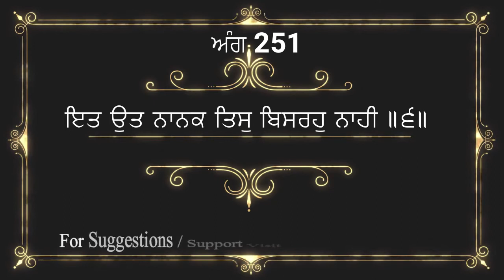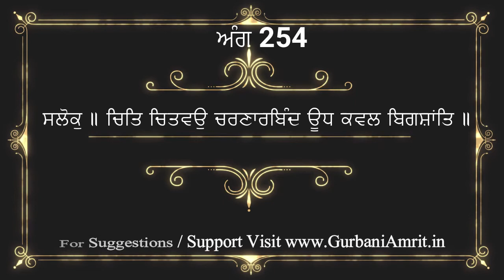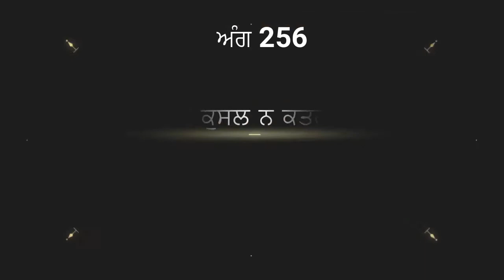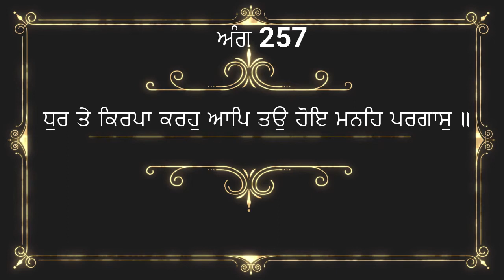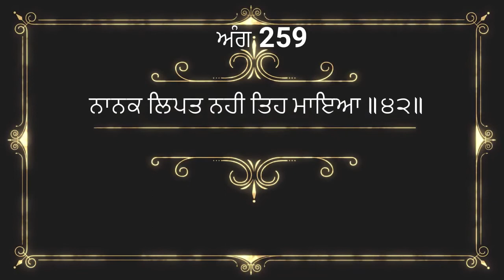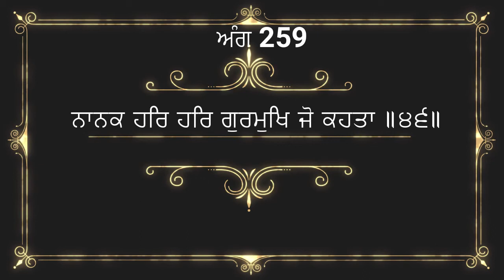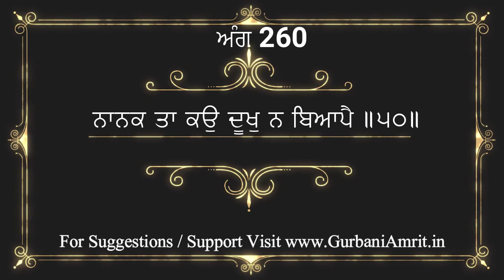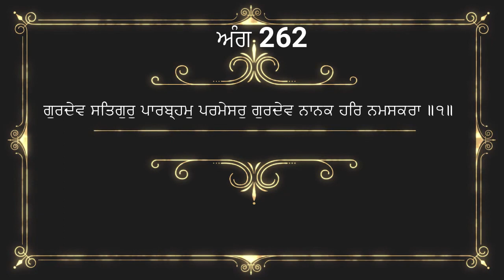Bavan Akhri Viakhya | Bawan Akhri di viakhya | Bavan Akhri Viakhia | Bhawan akhri da arth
ਇਸ ਵੀਡੀਓ ਵਿਚ ਬਾਵਨ ਅਖਰੀ ਦੀ ਸੰਖੇਪ ਵਿਆਖਿਆ ਕੀਤੀ  ਗਈ ਹੈ ਜੀ।  ਗੁਰਬਾਣੀ ਨੂੰ ਸਾਰੀ ਦੁਨੀਆ ਵਿਚ ਪਹਚਾਨ ਦਾ  ਇਕ ਛੋਟਾ ਜੇਹਾ ਉਪਰਾਲਾ ਹੈ ਜੀ । ਇਸ ਵੀਡੀਓ ਨੂੰ ਆਪਣੇ ਦੋਸਤਾਂ ਨਾਲ ਜਰੂਰ ਸਾਂਝਾ ਕਰੋ ਜੀ। ਇਹ ਕਥਾ ਕਥਾਵਾਚਕ ਰਣਧੀਰ ਸਿੰਘ ਜੀ ਨੇ ਕੀਤੀ ਹੈ ਜੀ।